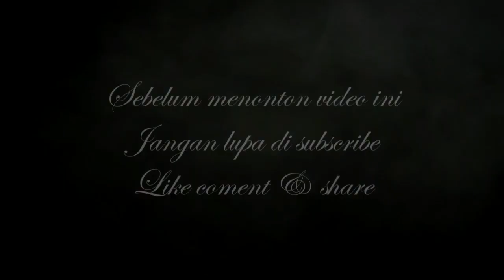Topeng Dewa - OM. MERCY - Voc. Ana Geboy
OM. MERCY Show in CDB